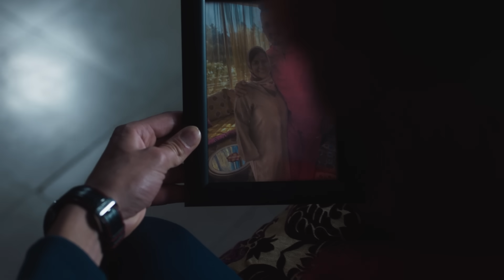البنك الشعبي - سفيان البقالي - نتخطاو كل الحواجز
كیفما كانت الحواجز، كیفما كانت الإختبارات، رابحین جمیع،
كیفما كانت العثرات، متحدین جمیع، نتغلبو على كل الصعاب
كیفما كانت التضحیات، تایقین جمیع، فقدراتنا لتحقیق الأھداف
كیفما كان المنافس، وكیفما كان السباق،  باش نعیشو أجمل الانتصارات.
سفيان البقالي، نكبرو. جميع.